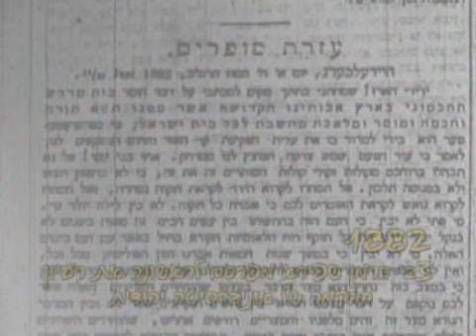ציוני דרך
אבני הדרך להקמתה של האוניברסיטה העברית מאז 1882 ועד המאה ה- 21